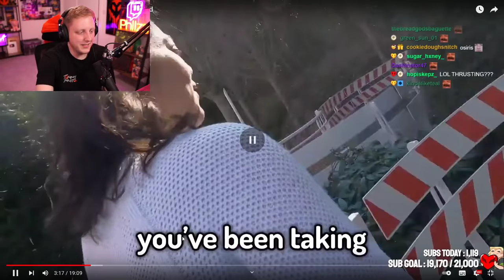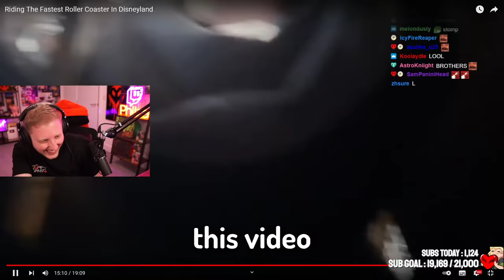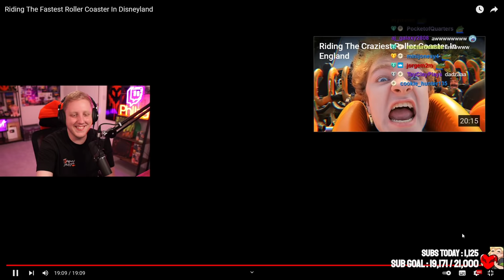Philza Reacts to TommyInnit Disneyland Vlog!